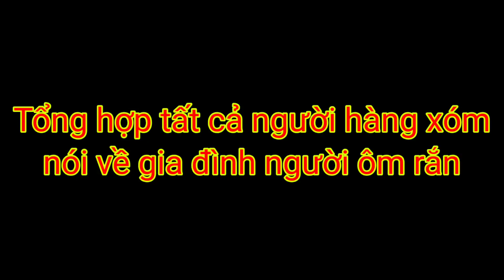Tổng Hợp Hàng Xóm Nói Gì Về Hoàn Cảnh Gia Đình Người Ôm Rắn Đi Cấp Cứu